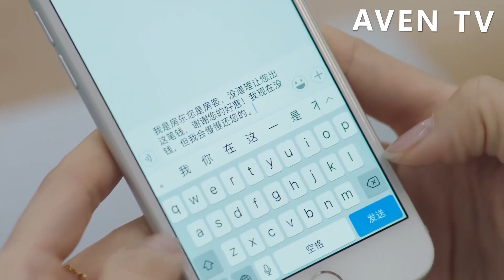灰姑娘抽中免費裝修房子，高興的手舞足蹈，殊不知一切都是霸總悉心安排！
【劇情簡介】房家大女兒房天心擔任建功集團董事長首席秘書向來工作順遂，但自從董事長兒子王爍空降公司後，這一切戛然而止。天心被誤會與董事長關係曖昧，於是在王爍的刻意為之下，兩人成為了新的工作搭檔，而王爍意在將她就近看管、嚴密監視，天心自然奮起反抗。一場針尖對麥芒的愛情對決就此展開。
【主演】董潔、翟天臨 3XFYJR 19